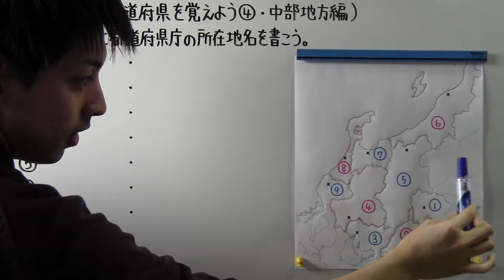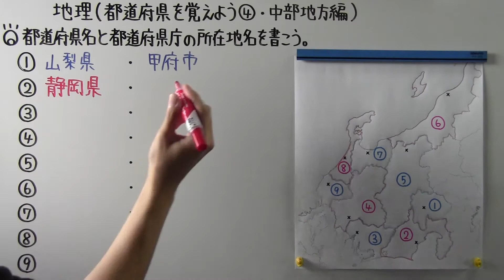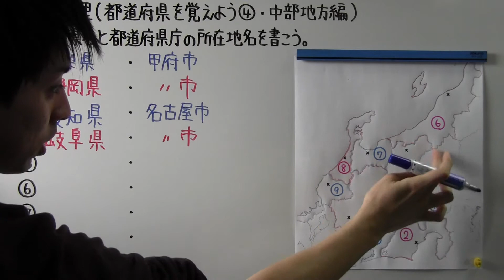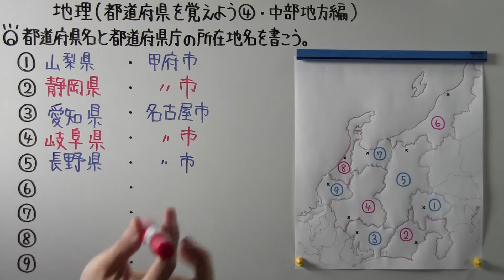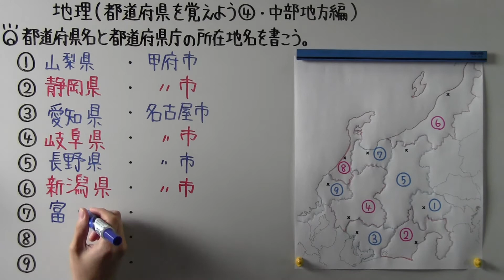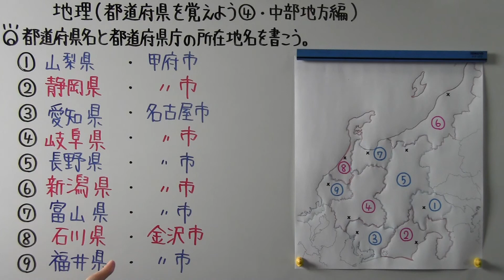【ＮＧ動画】漢字を間違ってしまったので、撮り直し（概要欄に記載）をしました＾＾；